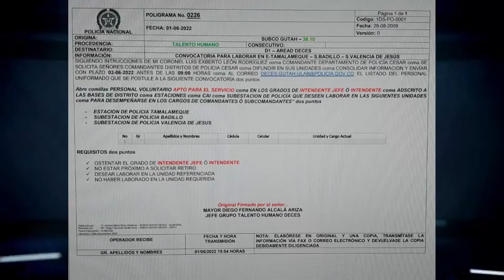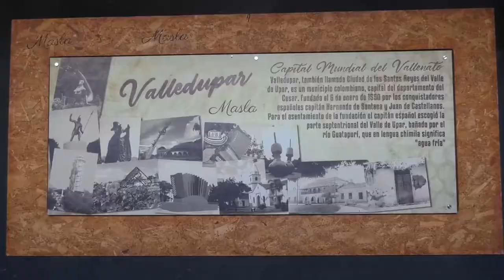CAPTURAN A POLICÍA TRAS REALIZAR DISPAROS EN ESTACIÓN DE POLICÍA DE TAMALAMEQUE